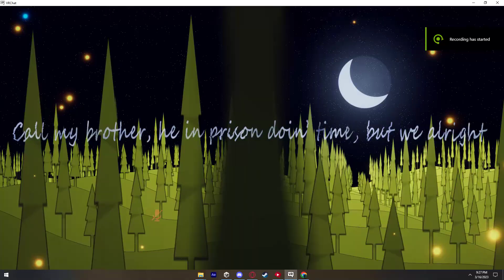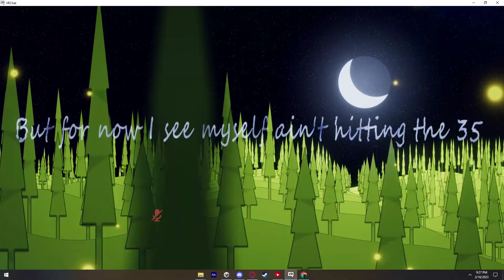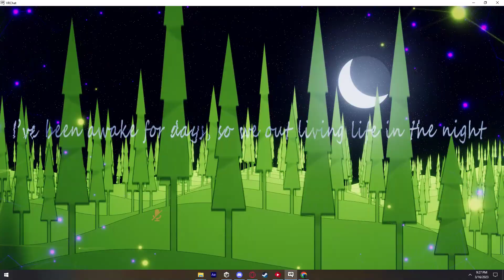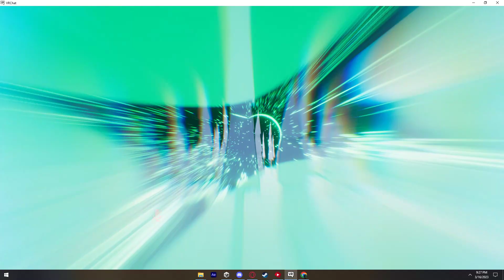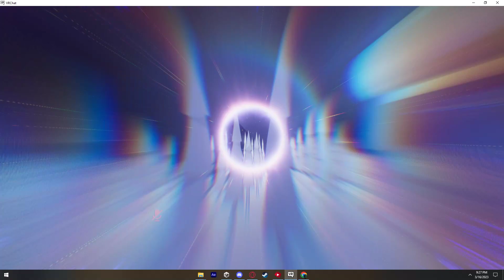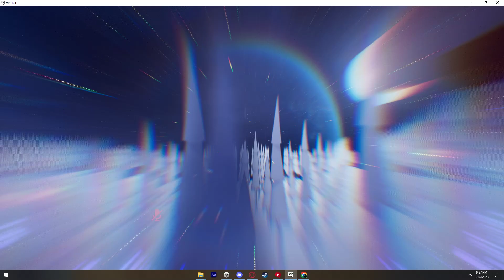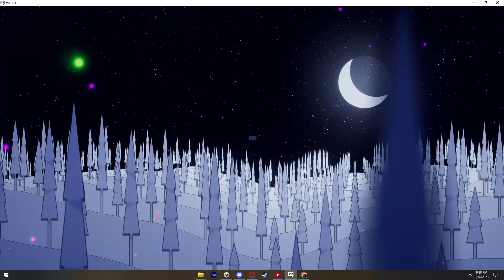old vrchat keyframe